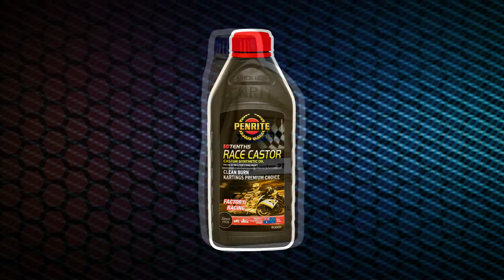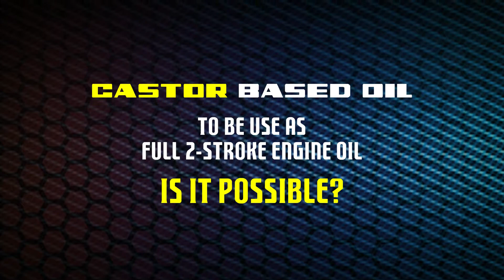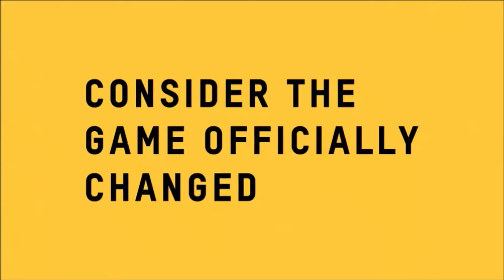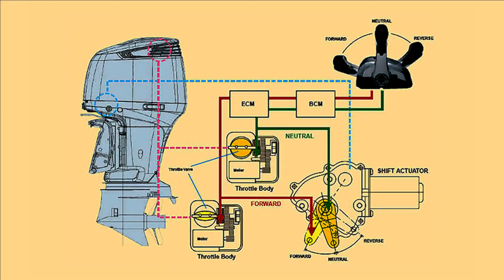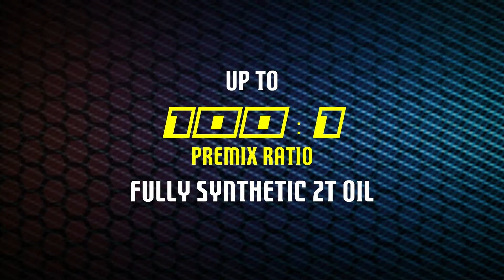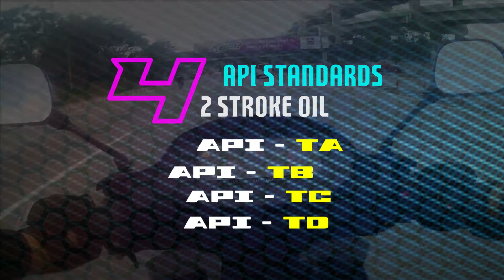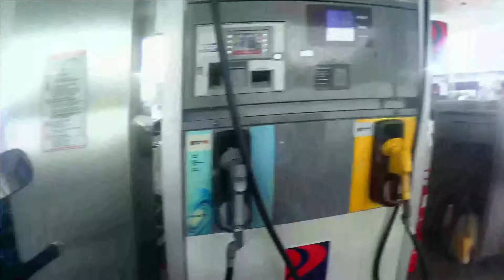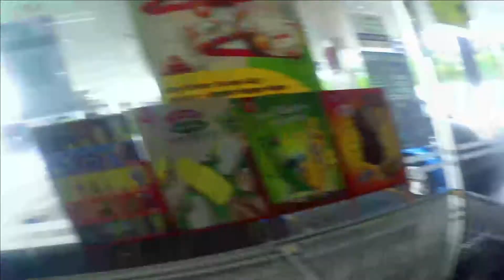Suzuki RG Series | Yang Mana Satu Minyak 2T? | Everything You Need To Know [CC]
VIDEO SEGMENTS

00:45  VIDEO TOPIC INTRO
01:35  VIDEO GREETINGS
02:19  TYPES of 2-Stroke Engine Oil
02:34  PLANT BASE OIL
07:49  PETROLEUM BASED/MINERAL OIL
09:38  SEMI-SYNTHETIC BASED OIL
11:19  TC W-3 OIL GRADE
14:57  FULLY SYNTHETIC BASED OIL
18:40  API SPECIFICATIONS FOR 2 STOKE OIL
21:04  JASO SPECIFICATIONS FOR 2 STOKE OIL
24:07  CONCLUSION
25:15  VIDEO ENDING
Assalamualaikum.
Video kali ini Tinkerman Joe membicarakan jenis-jenis minyak enjin 2-lejang yang ada dipasaran. Ketahuilah kelebihan dan kekurangan jenis-jenis minyak tersbut.
Selamat menonton.

Assalamualaikum (Peace be upon you).

In the video this time around, Tinkerman Joe's talks about the types of 2-stroke engine oils available on the market. Find out the advantages and disadvantages of these types of oils.